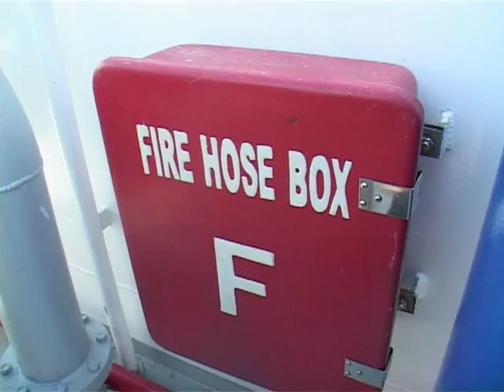38M AHT, Anchor Handling Tug to Italy by YCK Shipyard Commercial Movie